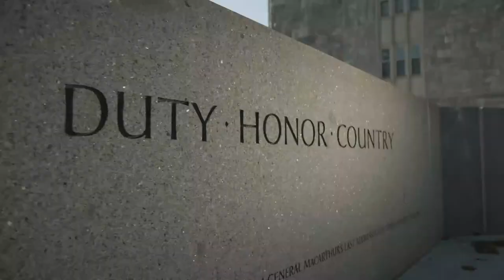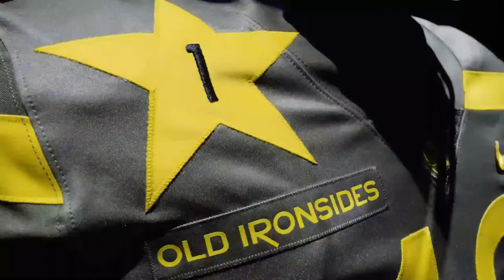This Week in Army Football 12/07/22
Rich DeMarco and Head Coach Jeff Monken discuss the upcoming matchup against Navy as well as answer your questions for Coach Monken